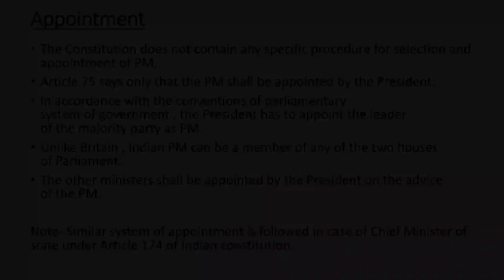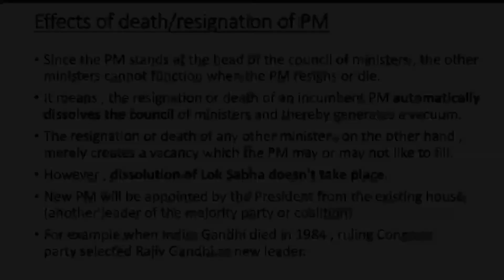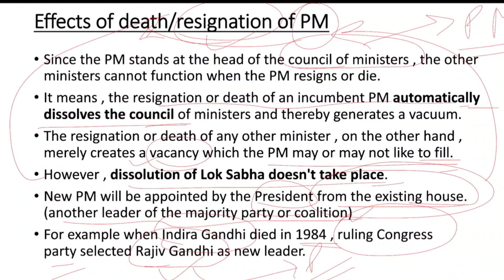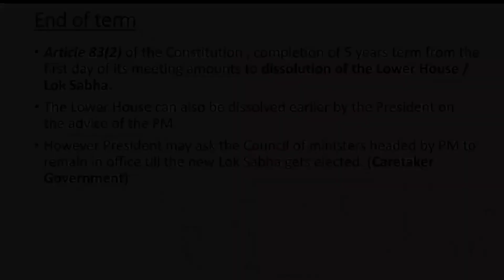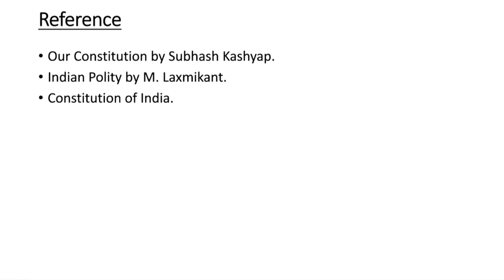What happens if a PM dies in office || appointment and tenure of PM and Council of ministers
Your Queries-

Appointment of PM
dissolution of LOK SABHA
Effects of death or resignation of PM
death or resignation of other ministers
tenure of LOK SABHA
Prime ministers of India who died in Office
what if PRIME MINISTER of India dies in office
Lal bahadur Shastri’s death
Indira Gandhi’s death
Jawahar lal Nehru’s death